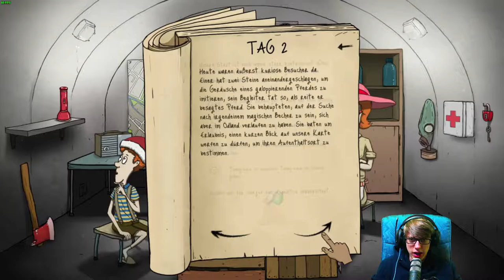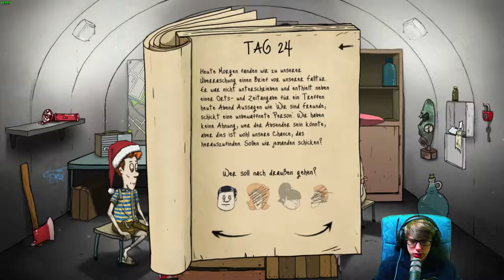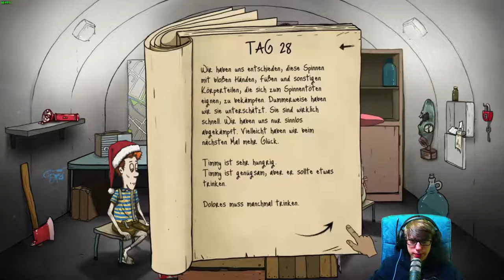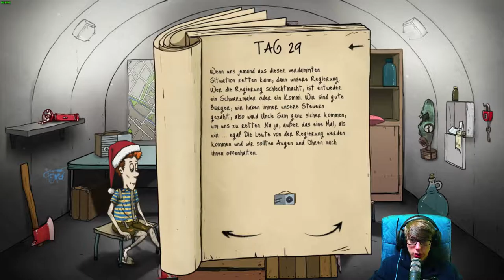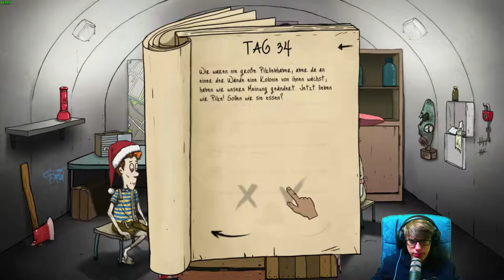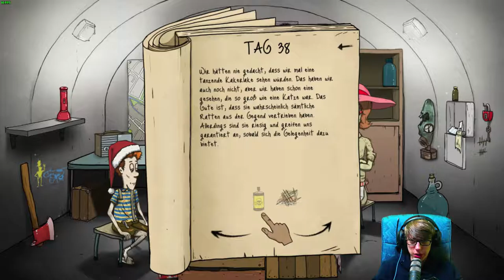60 Seconds! [54] ☕ Hier könnte ihr Titel stehen! | Doky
60 Seconds! [54] ☕ Hier könnte ihr Titel stehen! | Doky

Kaufe Spiele bis zu 70% günstiger!